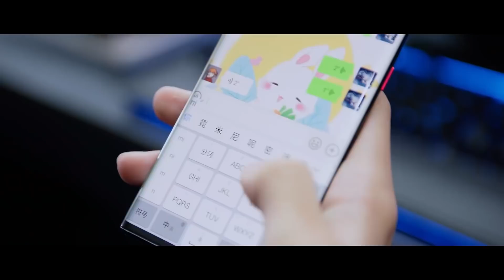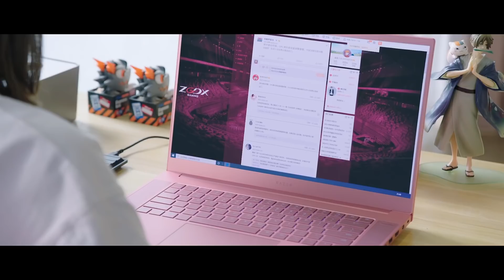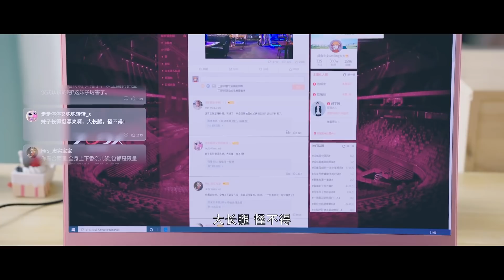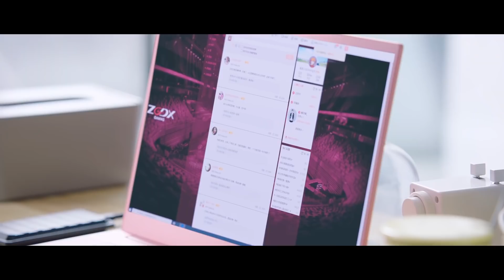毒舌男神趁機牽住天才少女的手，怎麼都不放開，開心地笑不停💖你微笑時很美 Falling into your smile